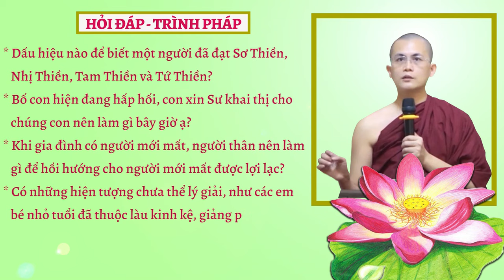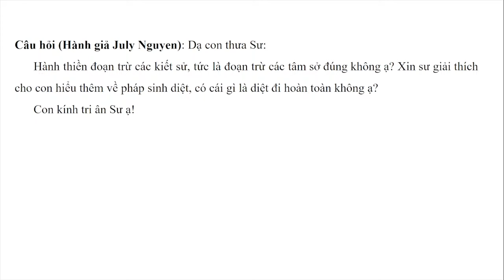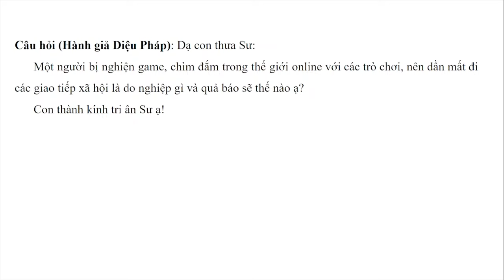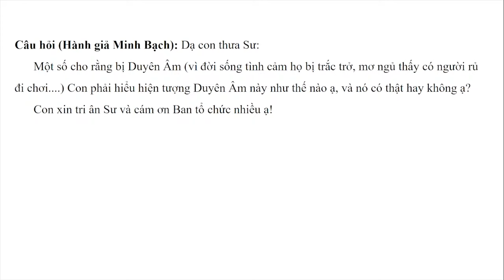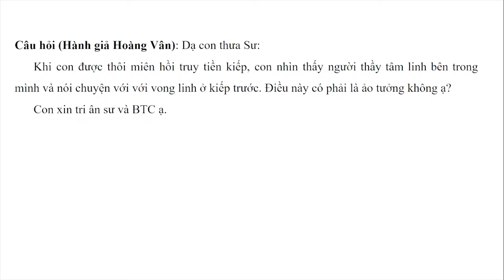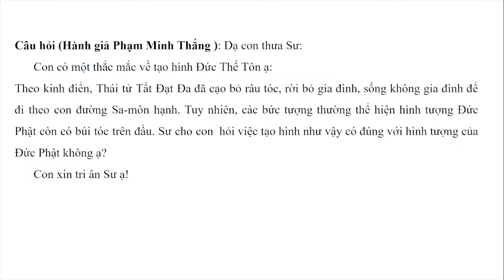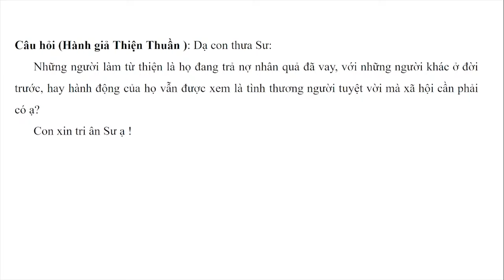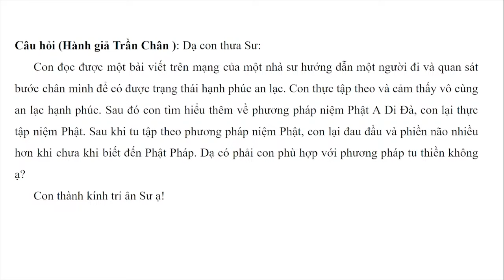Hỏi đáp - Trình pháp ngày 23.12.2023 | Sư Thanh Minh | Chùa Phúc Minh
✳️ Chuyên mục Hỏi đáp - Trình Pháp ngày 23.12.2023 được trích trong buổi giảng Sư Thanh Minh thuyết với chủ đề: KINH ƯU - BA - LY - Kinh Trung Bộ. Để xem lại bài pháp này, Quý Phật tử nhấp vào link sau
☀️☀️☀️ Chùa Phúc Minh xin gửi tới quý hành giả: